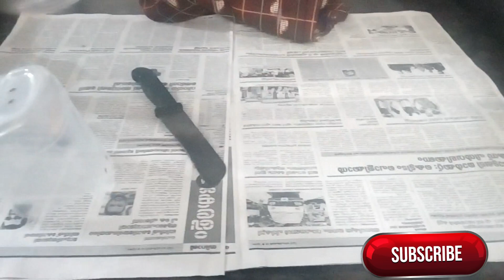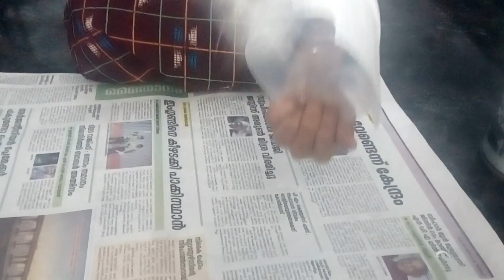Vertical garden /എളുപ്പത്തിൽ vertical ഗാർഡൻ സെറ്റ് ചെയ്യാം //plastic bottle re use ideas/innas world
How to make vertical garden easily
In malayalam
Simple vertical garden settigs with plastic bottle